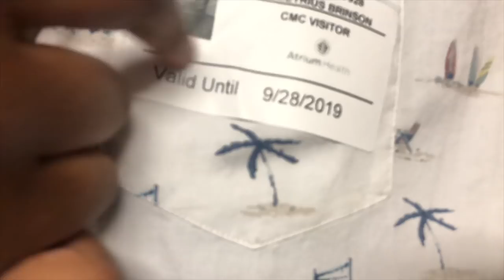WE GOT THE CALL FOR A KIDNEY|PART 1 OF THE TRANSPLANT PROCESS| mamabri&prissyp| kidney failure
THANKS SO MUCH FOR CLICKING THIS VIDEO.

LOVE YOU GUYS !! mamabri&prissyp mayo clinic kidney transplant kidney failure kidney disease peritoneal dialysis